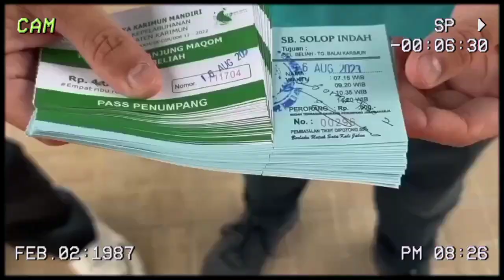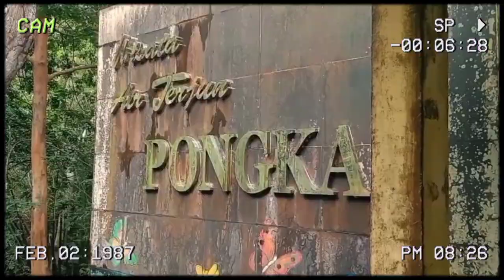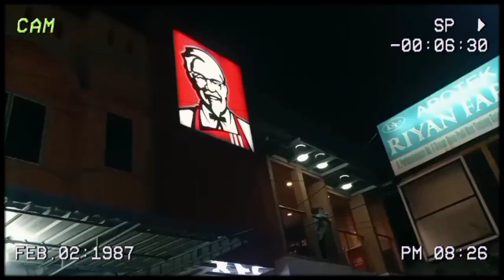Bye sawang. Hello balai ! day 4 - mini vlog